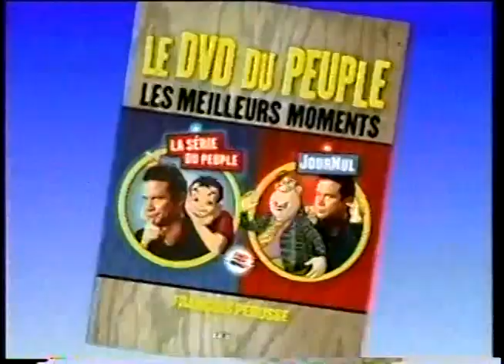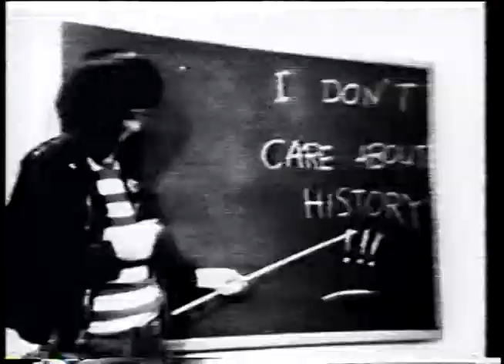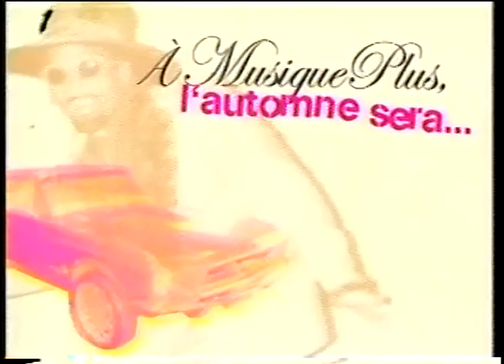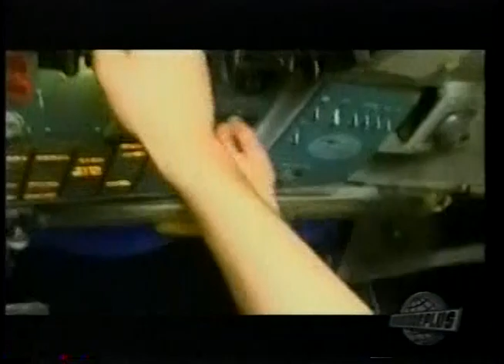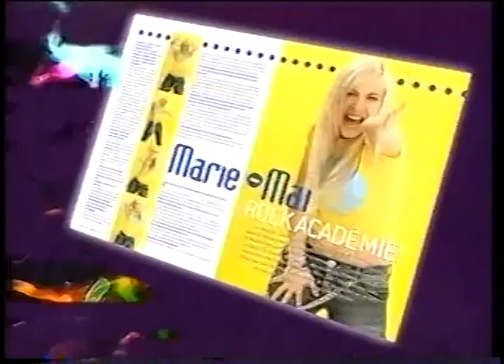Musique Plus 2004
Décompte musique plus